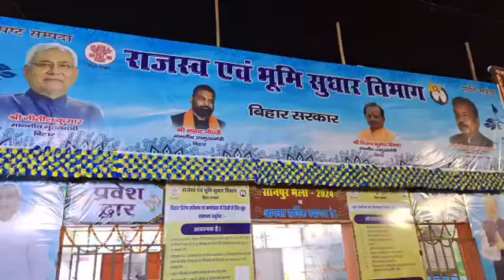चलिए घूमते है Sonpur Mela 2024 Gaj Graha Chowk से Live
चलिए घूमते है Sonpur Mela 2024 Gaj Graha Chowk से Live. @BiharLiveNow
Sonpur Mela2024

राजगीर मलमास मेला 2023
मलमास मेला 2023
सोनपुर मेला 2024
हरिहरनाथ मंदिर
कोनहारा घाट
गज गराहा चौक
घोड़ा बाजार
हाथी बाजार
गाय बाजार
बकरी बाजार
बैल बाजार
कुत्ता बाजार
मौत का कुआं
थिएटर
India theater
Shobha Samrat theater
gulab vikash theater
first time on YouTube
Rajgir Malmas Mela2023
Malmas Mela2023
Instagram viral girl kajal
viral theatre girl kajal
viral girl kajal
dancer kajal

Sonpur mela 2024 | Sonepur mela 2024 bihar ( Full tour + details) सोनपुर मेला 2024 theatre hot dance

Sonpur mela 2024 bihar ( sonepur mela 2024 ) sonpur ka mela , sonepur ka mela ( सोनपुर मेला 2024 बिहार )  harihar kshetra mela 2024
Sonpur mela theatre hot dance
Sonpur mela 2024 status
Sonpur theatre stage show 2024
Sonpur mela dog market 2024 elephant
Sonepur mela bihar 2024
Sonepur mela chidiya bazar
Sonepur mela bihar
Sonpur mele mein kya kya milta hai
Sonpur mele mein kaun sa vyapar hota hai
Pashu mela sonepur bihar mela 2024
Sonpur pashu mela 2024
Places to visit in patna
Places to visit in bihar
सोनपुर मेला 2024 , सोनपुर मेला थिएटर 2024
सोनपुर मेला का आर्केस्ट्रा डांस , सोनपुर मेला बिहार
सोनपुर मेला कब लगता है , सोनपुर मेला में क्या-क्या मिलता है
सोनपुर मेला कब लगेगा , सोनपुर मेला में धनिया हरेली

Sonpur theatre all information
2024 sonpur mela
sonpur mela theater
sonpur fair 2022
sonpur mela theater hot dance
gulab vikash theater 2024
shobha theatre hot dance
shobha samrat theatre 2024 sonpur
shobha samrat theatre sonpur mela 2024
sonpur mela theater
sonpur mela theatre hot dance 2024